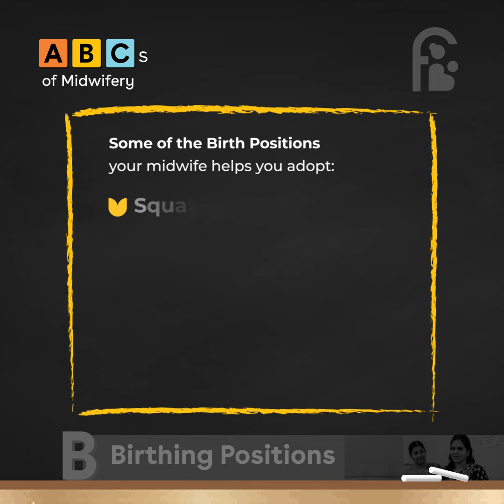Natural Birth Hacks: the BEST Birthing Positions you NEVER knew about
✨ Curious about Midwives and their roles in pregnancy? Every FORTNIGHT, our ABCs of Midwifery video series decodes the A-Z of midwifery, one letter at a time. ✨

This Week learn about ➡️ B for Birthing Positions with us!
From squatting to kneeling to using props, midwives let mothers explore a variety of birthing positions and support them through each contraction. They understand that one-size-fits-all approach doesn’t work for labour and help mothers figure out the best birthing positions for a blissful birthing experience. 🤰🏻